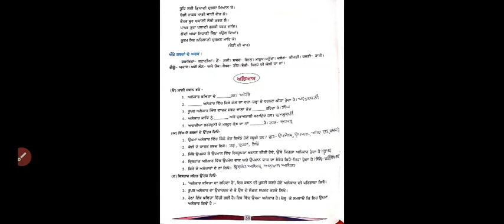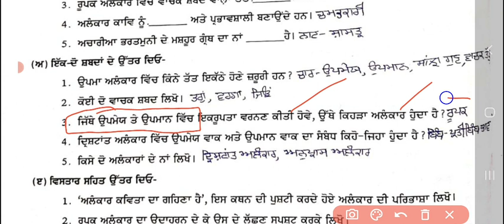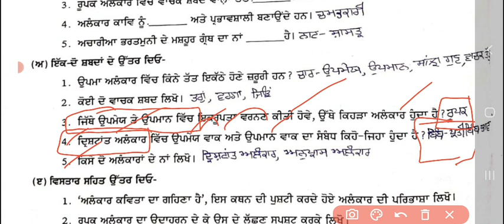ਸਾਹਿਤ-ਬੋਧ ਪਾਠ 11 ਅਲੰਕਾਰ ਅਭਿਆਸ , DSSSB PUNJABI TEACHER , DELHI PUNJABI TEACHER JOB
पंजाबी मास्टर कैडर २०२१

Search Results

Web results

Recruitment for various 2182 posts of Master Cadre - 2020

Provisional selection list of 3704 Master Cadre posts (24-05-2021) ... List of PUNJABI Candidates :: PUNJABI Candidates 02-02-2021 » List of Social ...

Education Recruitment Board

Public notice regarding recruitment of master cadre teachers, 03-Jun-2021, Link ... STATION ALLOTMENT LIST-PUNJABI, 17-Apr-2021, Link.

Who can apply for master cadre Punjab?

Is 42 years age for Punjab b ed teachers?

How can I become a government teacher in Punjab?

Does master cadre have negative marking?

Feedback

Web results

SSA Punjab Master Cadre Exam Date 2021 - Exam Date Announced

14-Apr-2021 — SSA Punjab Master Cadre Exam Date 2021 – Exam Date Announced · Starting Date for Online Registration: 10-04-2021 · Last Date to ...

English (Backlog): 380

Science (Backlog): 518

English (Border Area): 899

Maths (Backlog): 595

Punjab Education Department Recruitment 2021: Last Date ...

01-May-2021 — Punjab Education Department Recruitment 2021: Last Date Extended for 2392 Master Cadre Teacher Posts. More details ...

Education Qual: Graduate

Last Date of Submission: May 17, 2021

Notification: Punjab Education Department Recruitment 2021: Last Date Extended for ...

Punjab Master Cadre Teacher Recruitment 2021 Apply online ...

13-Apr-2021 — Punjab Master Cadre Teachers Recruitment 2021 Apply Online: Department of School Education Punjab, Mohali, Government of  ...

SSA Punjab Master Cadre Recruitment 2021 - Exam Date Released!

Check SSA Punjab Recruitment 2021 for Master Cadre Posts. Know about application process, exam date, fees, eligibility criteria, ...

Late Date to Apply(Advt No:6/1-2021): 21st April 2021

Last Date to Apply(Advt No:08/20-2021): 1st May 2021

Applicate Start Date(Advt No: 6/1-2021): 1st April 2021

Exam Conducting Body: SSA Punjab

Rating

4.5

 (10,84,638)

Result of Master Cadre 2021

Web results

Punjab master cadre recruitment 2021 begins; apply for 2392 posts at ...

14-Apr-2021 — Interested and eligible candidates can apply on the official website educationrecruitmentboard.com till May 1, 2021.

Punjab Master Cadre Teacher Recruitment 2021: Exam Schedule ...

01-Jun-2021 — Punjab Education Recruitment Board Master Cadre Teachers Recruitment 2021 - Hindi, English, Punjabi, Maths, Science & Social ...

Punjab Education Board Recruitment 2021: Apply For 2500+ Master Cadre ...

13-Apr-2021 — School Education Dept, Punjab has published a notification inviting the eligible candidates for the 2500+ Master Cadre ...

Vacancies: 135 + 2392 (Backlog & border posts)

Closing Date: 21st April 2021; 01st May 2021 (Backlog & Border Posts)

Starting Date: 01st April 2021; 10th April 2021 (Backlog & Border Posts)

PSEB Master Cadre Teacher Admit Card 2021 Download | Exam Date

SSA Punjab Master Cadre Teacher Admit Card 2021 @ ssapunjab.org — More details about Punjab Education Board Master ...

Exam Date: June 2021 – Expected

Admit Card Status: June 2021 – Tentative

No. Of Posts: 2392 Posts

Post Name: Master Cadre Teacher

Pay Scale of Master Cadre in Punjab

3442 Master Cadre recruitment

3704 Master Cadre Recruitment

Admit Card of Master Cadre 2020

Master Cadre Result 2020

Master Cadre meaning

Education Recruitment Board 873 post

Page Navigation

More results